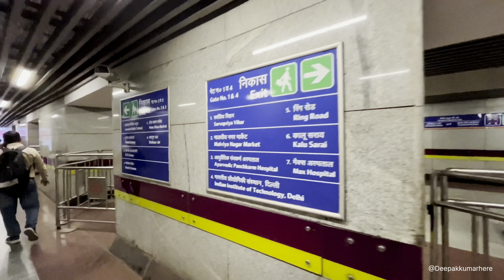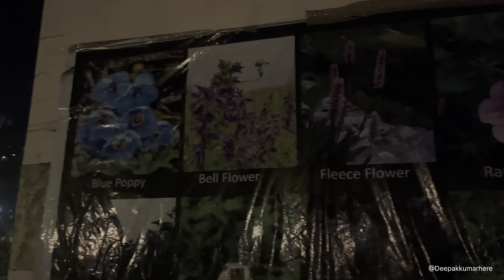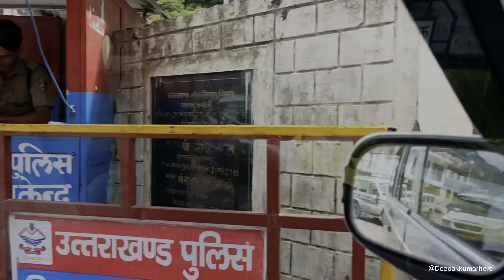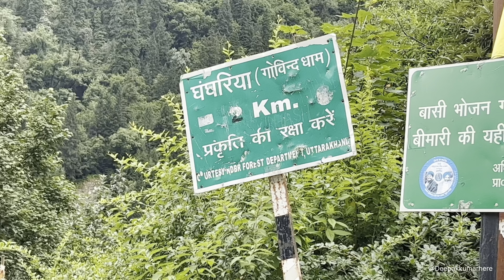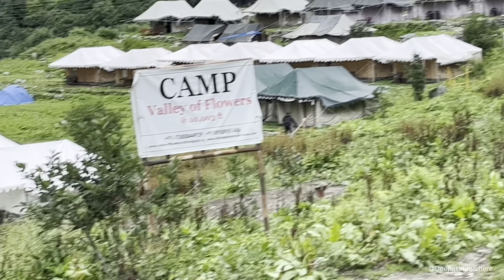Journey to the Valley of Flowers and Hemkund Sahib: A Himalayan Adventure trek | Full vlog 1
VALLEY OF FLOWERS TREK ITINERARY:-

Day 1:You need to come Rishikesh/Haridwar to Govindghat/Joshimath | FARE:-800-1500{ Drive Distance: 255 km | Drive Duration: 11-12 hours}
[Our Journey will start from Rishikesh, Devprayag (where the mighty Alaknanda and Bhagirathi river meet to form the the Ganges). Along the journey you will also come across other Prayag and will reach Joshimath/Govindghat by the end of the day.]
Here can you book hotel [ Fare:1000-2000]

Day 2: Govindghat/Joshimath to Ghangaria Via Poolna  Taxi charge 500  | Trek: 9 km | Trek Duration: 5-6 hours Altitude gain: 6,215 ft to 10,520 ft
A 4 km drive to Poolna, and then an easy ascend to Ghangaria
Reach Ghangaria after the climb and drop off your bags at the Hotel and you can book hotel and camp for 3 night/days

Day 3: Ghangaria to Valley of Flowers | Trek distance: 3.7 km each way | Trek Duration: 6 hours | Altitude gain: 10,520 ft to 11,550 ft
Gear up today for Valley Of Flowers, the World Heritage Site declared by UNESCO.

Day 4: Ghangaria to HemKund Sahib | Trek distance: 6 km each way | Trek Duration: 8-9 hours | Altitude gain: 10,520 ft to 14,107 ft

Day 5: Ghangaria to Joshimath via govindghat | Trek distance: 9 km | Trek Duration: 4 hours | Altitude loss: 10,520 ft to 6,215 ft
here you have two choose you can go direct to haridwar or go ready for badarinath temple . you can book traveller which fare will be 4500

Day 6: Joshimath to Rishikesh/Haridwar | Drive Distance: 255 km | Drive Duration: 9-10 hours

About:-
Embark on an unforgettable journey through the breathtaking landscapes of the Valley of Flowers and Hemkund Sahib, two of the most stunning destinations in the Indian Himalayas.

In this video, we'll explore the vibrant meadows of the Valley of Flowers, renowned for its diverse flora, including rare and exotic flowers that bloom during the monsoon season. Witness the awe-inspiring beauty of this UNESCO World Heritage Site as we trek through lush greenery, cascading waterfalls, and towering mountains.

Next, we’ll ascend to Hemkund Sahib, a sacred Sikh pilgrimage site nestled at an altitude of 4,632 meters. Surrounded by snow-capped peaks and a crystal-clear glacial lake, Hemkund Sahib offers a serene and spiritual experience like no other. Discover the rich history and significance of this holy site, and join us in a moment of reflection amidst the tranquility of the Himalayas.

Whether you're a nature lover, a trekking enthusiast, or a spiritual seeker, this video is your gateway to experiencing the pristine beauty and spiritual serenity of the Himalayas.